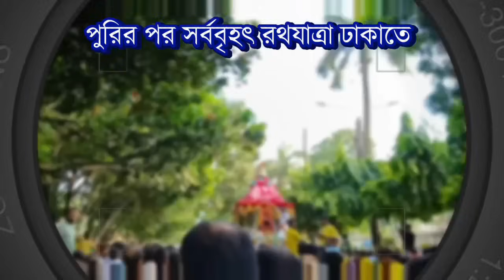লক্ষাধিক ভক্তের আগমন। বাংলাদেশে সর্ববৃহৎ রথযাত্রা ঢাকাতে। Rath Yatra Utsab 2024 Dhaka! Jagannath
বাংলাদেশে সর্ববৃহৎ রথযাত্রা ঢাকাতে। লক্ষাধিক ভক্তের আগমন।Rath Yatra Utsab 2024 Dhaka!  Jagannath ! Iskcon Dhaka
পুরির পর ঢাকাতে বৃহৎ রথযাত্রা। রথযাত্রা উৎসব ২০২৪ ঢাকা। Rath Yatra 2024!  Jagannath Deb
রথযাত্রা উৎসব ঢাকা ২০২৪। সর্ববৃহৎ রথযাত্রা। rath yatra 2024!  Bangladesh Rath Yatra!
লক্ষ লক্ষ হিন্দুর অংশগ্রহনে বাংলাদেশের সর্ববৃহৎ জগন্নাথ রথযাত্রা । Rath Yatra 2024 Iskcon Dhaka
Largest Rath Yatra in Bangladesh after Puri Dham!  Rath Yatra Utsab 2024!  রথযাত্রা উৎসব ২০২৪ ঢাকা স্বামীবাগ ! Iskcon Dhaka Swamibag

EDUCATIONAL & RELIGIOUS PURPOSE. NOT PROVIDING THE GUARANTEE OF THE ACCURACY OR RELIABILITY OF
ANY OF THE INFORMATION. WE ADVICE YOU TO DO YOUR OWN RESEARCH BEFORE TAKING ANY ACTION.
Section 36 and Chapter 13 Section 72.

আমাদের এই চ্যানেলটি যদি আপনাদের ভালো লাগে  একাদশী ব্রত: বৈজ্ঞানিক ও শাস্ত্রীয় ব্যাখ্যা । একাদশী  পালনের নিয়ম। অনুপম হালদার: